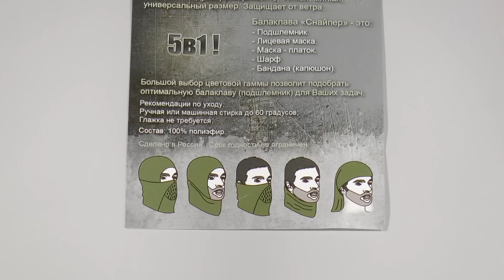Балаклава Штурм от East Military. Balaclava Assault from East Military